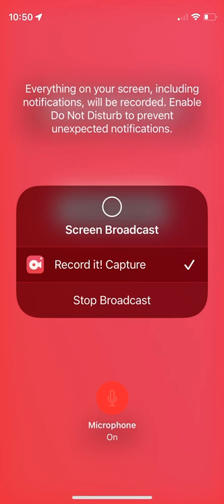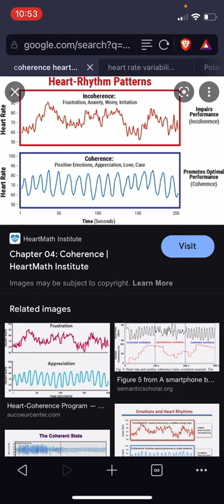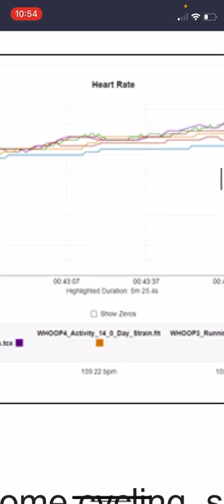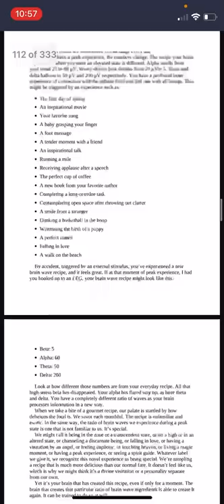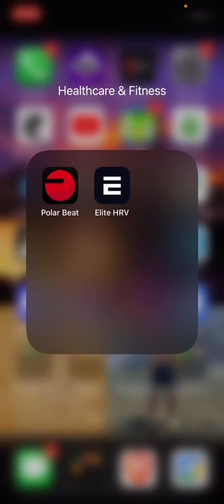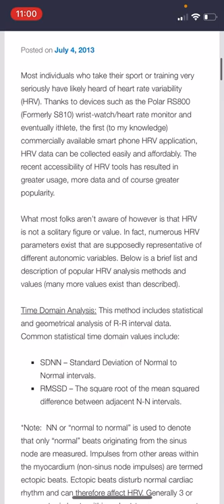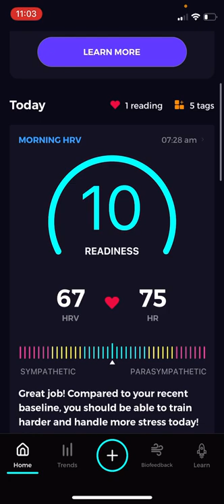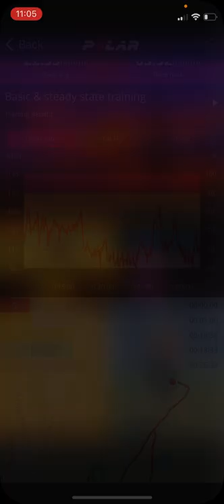How to Heal Your Heart with Coherence States and HRV / Polar H10 Elite HRV Tutorial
Polar H10 on Amazon

Mind to Matter book by Dawson Church, PhD